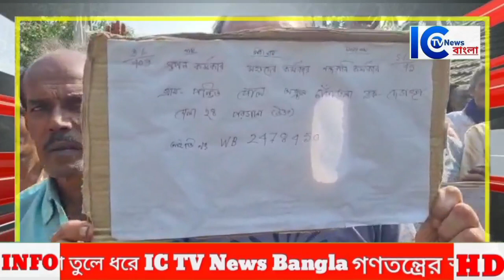দেগঙ্গার আবাস যোজনা ঘর না পাওয়ায় রাস্তায় গুড়ি ফেলে রাস্তা অবরোধ